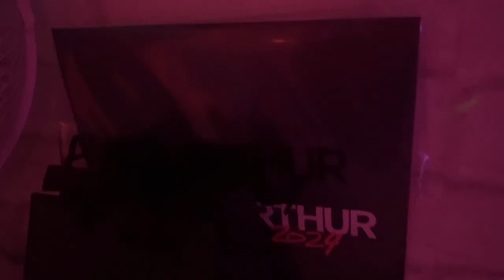Room tour 2024!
This is my updated room tour for 2024 make sure to like, comment and subscribe it would help the channel out a lot also make sure to follow my tik tok

Let me know other videos you’d want to see in the comments or dm on tik tok or insta

Makeup table from ikea!

Hollywood mirror from tik Tok shop linked in my showcase!